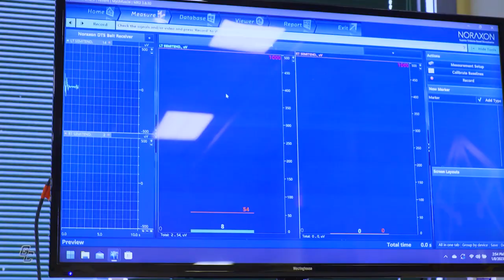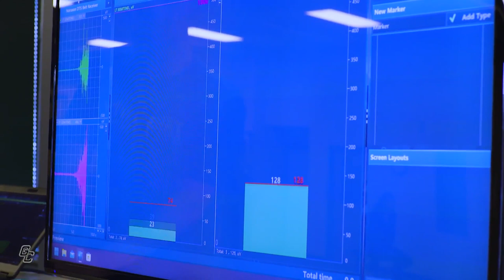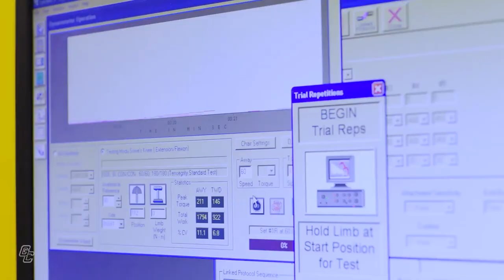Prevent and Treat Hamstring Injuries like a Pro Soccer Player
Watch Sean and Armando team up to treat a soccer player suffering from a debilitating hamstring injury. Through a combination of state-of-the-art research tools, manual therapy, and targeted exercises, the player makes a remarkable recovery and is able to return to the field with no pain. Learn the essential techniques used by the pros to prevent and treat hamstring injuries, and take your game to the next level.

FC Game Changer - The football club that will change your game.

Let us know what you enjoyed about this episode in your comments below. Let the game begin!